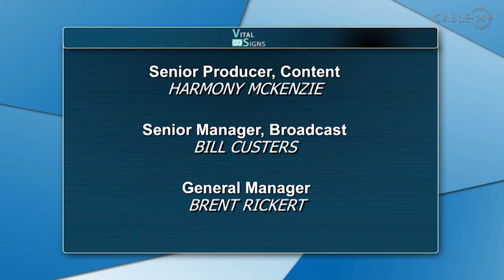Vital Signs -- Hamilton faces COVID-19 -- May 11, 2020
Dr. Elizabeth Richardson (Medical Officer of Health, City of Hamilton) joins Terry Cooke to discuss how Hamilton is dealing with the pandemic and what lies ahead.